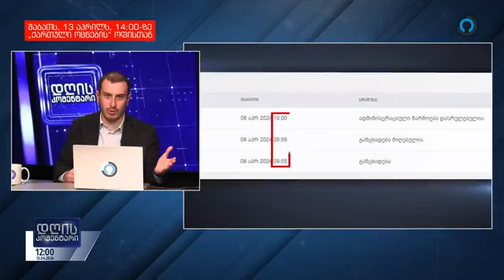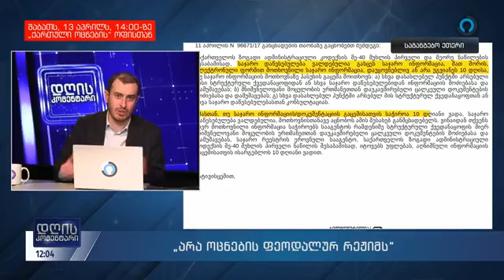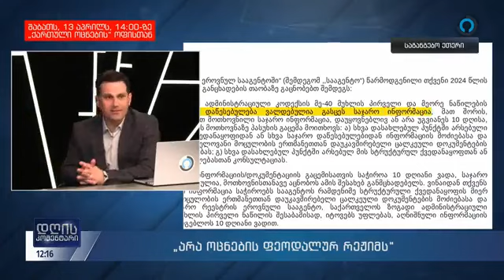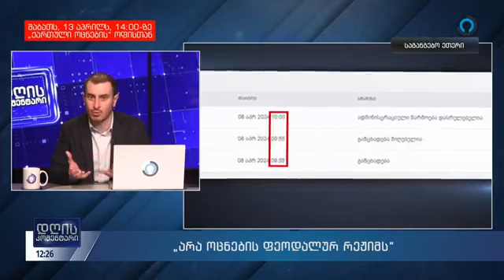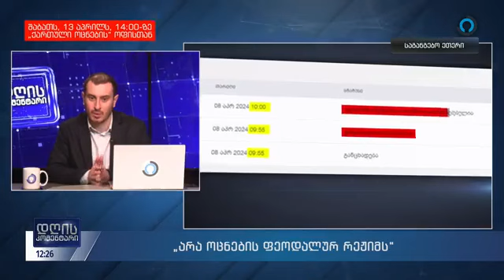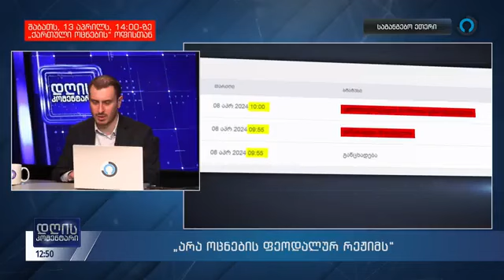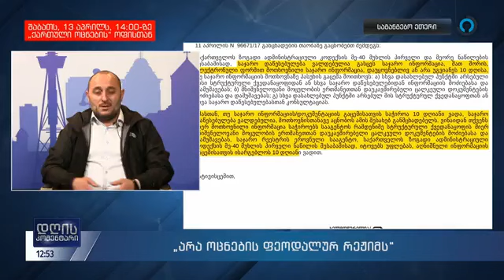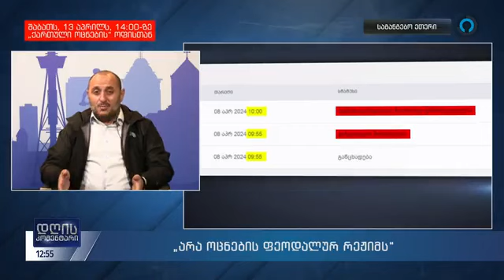🔴 ალტ-ინფოს საგანგებო ეთერი (13.04.2024)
- არა „ოცნების“ ფეოდალურ რეჟიმს!
- კონსერვატიული ფლანგი ვითხოვთ არჩევნის თავისუფლებას

❗ ვისთვისაც მნიშვნელოვანია, რომ ტელევიზორის ჩართვისას, ალტ-ინფოს ხმა ესმოდეს, დააფინანსეთ თქვენი პოზიციის, თქვენი ღირებულებების დამცველი არხი.

მიმღები: ზურაბ მახარაძე

ბანკი ქართუ CARTU BANK JSC
საბანკო კოდი: CRTUGE22
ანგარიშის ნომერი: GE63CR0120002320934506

„კონსერვატიული მოძრაობა/ალტ-ინფოს“ ცენტრალურ ოფისში, სააკაძის მე-2 გასასვლელის 11ა-ში, მხარდამჭერებთან შეხვედრები ორშაბათიდან კვირის ჩათვლით 15:00 საათზე იმართება.